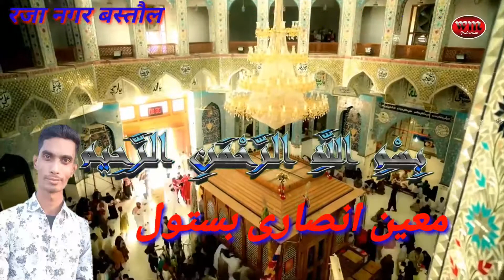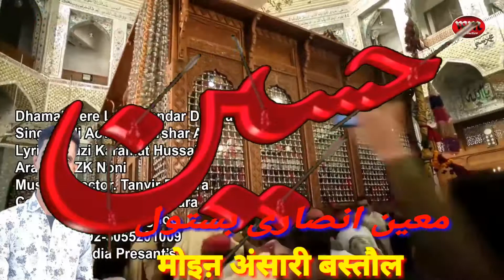Ali Ali Karte Jo Nikle Gal Gali Se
Raza Nagar Bastaul Katihar
Plz Apne Home Threter Men Playe Kare